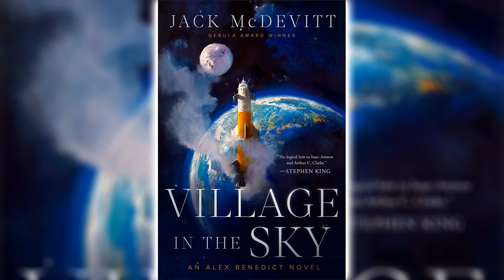Village in the Sky by Jack McDevitt 🎧📖 Science Fiction Audiobook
In Nebula Award–winning author Jack McDevitt’s ninth installment in the beloved Alex Benedict science fiction mystery series, humanity discovers new intelligent life lightyears away—only for it to disappear without a trace.
Centuries after a war with the Mutes, the first aliens to be encountered by humankind, a startling new discovery in the far reaches of the Orion Nebula appears. On a planet with conditions favorable to life, explorer vessel The Columbia comes across a small town seemingly inhabited by an intelligent species not yet discovered.
But when a highly publicized follow-up mission is sent to make contact mere months later, the entire town has vanished, leaving no trace—or such is presumed to be the case until Alex Benedict and his archaeological crew show up to investigate. Officially, their mission is to find concealed artifacts that may have been left behind, but the team’s real goal is to solve the mystery of how these aliens disappeared so rapidly—and why. In turns terrifying and miraculous, the answers raise the stakes for every member on board as they look to make their mark on history.
Nebula Award–winning author Jack McDevitt, whom Stephen King has called “the logical heir to Isaac Asimov and Arthur C. Clarke,” brings back Alex, Chase, and Gabe for another brilliantly crafted science fiction mystery.